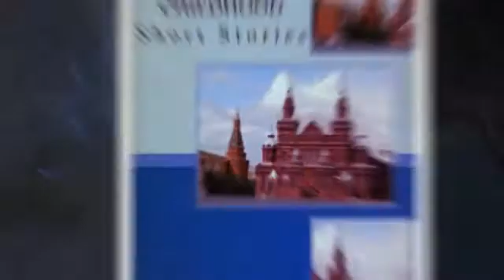"Twelve Months of A Soviet Childhood: Short Stories"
This is a trailer for "Twelve Months of a Soviet Childhood: Short Stories" by Julia Gousseva.